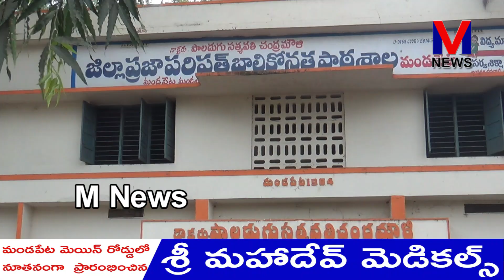మండపేట పాలడుగుల సత్యవతి చంద్రమౌళి జిల్లా ప్రజా పరిషత్ బాలికోన్నత పాఠశాలలో స్వచ్ఛత ప్రతిజ్ఞ||M NEWS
స్వచ్ఛత హీ  కార్యక్రమంలో భాగంగా మహాత్మా గాంధీ జయంతి వారోత్సవాలలో భాగంగా పలు మండపేట పట్టణంలో కార్యక్రమాలు నిర్వహిస్తున్నారు. డాక్టర్ పాలడుగుల సత్యవతి చంద్రమౌళి జిల్లా ప్రజా పరిషత్ బాలికోన్నత పాఠశాలలో స్వచ్ఛత ప్రతిజ్ఞ  విద్యార్థులచే చేయించారు. ఈ కార్యక్రమంలో పాల్గొన్న మున్సిపల్ చైర్మన్ పతివాడ నూక దుర్గారాణి, కమిషనర్ టీవీ రంగారావు, ప్రజా ప్రతినిధులు సచివాలయ సిబ్బంది తదితరులతో స్వచ్ఛత ప్రతిజ్ఞ నిర్వహించిన అనంతరం పాఠశాల ఆవరణలో మొక్కలు నాటారు.||M NEWS TELUGU